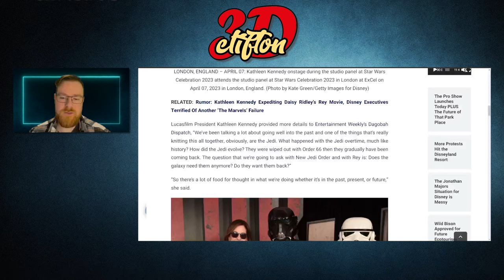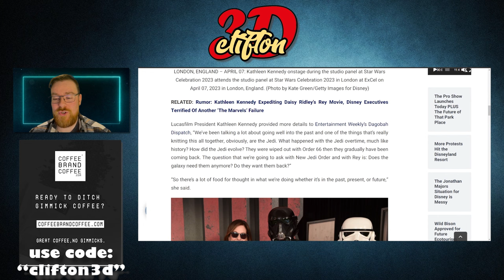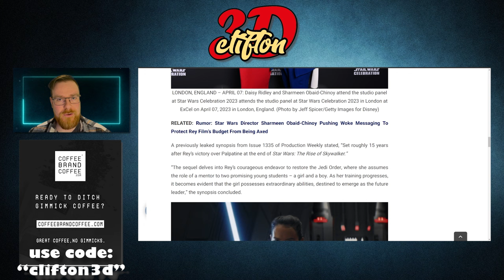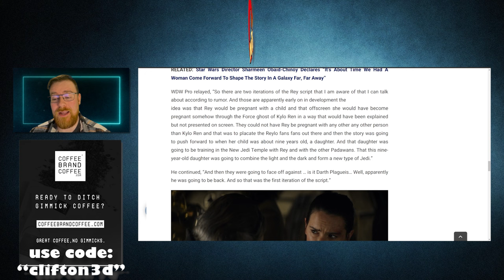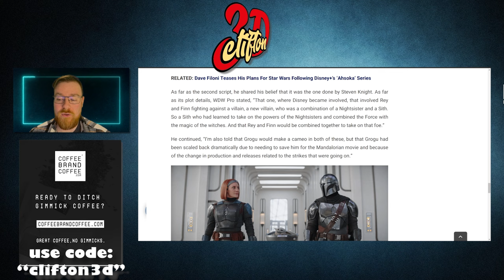New Star Wars Leak Rumors - Rey Movie Script!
Oh wow, Disney, what even is this?! Your thoughts?